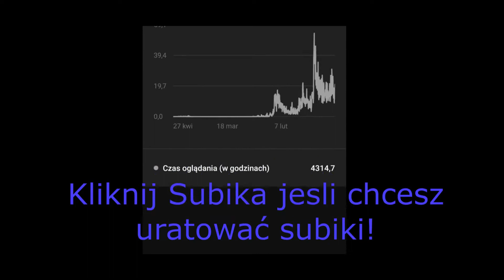Gram w BedWarsy moje akcje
Główny kanał nie istnieje!

Grałem na serwerze Minecraft.
IP: KOKSCRAFT.pl